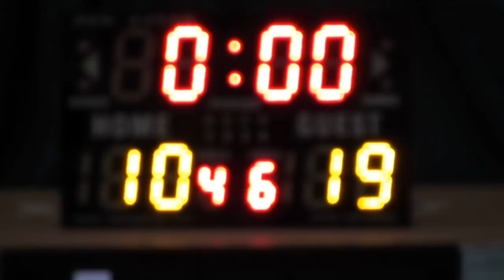嘉智vs余振強(2015.6.27.學界籃球馬拉松男子分組賽第一圈)精華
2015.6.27.港灣道體育館 9:15 嘉智(白) 10:19 余振強(藍)